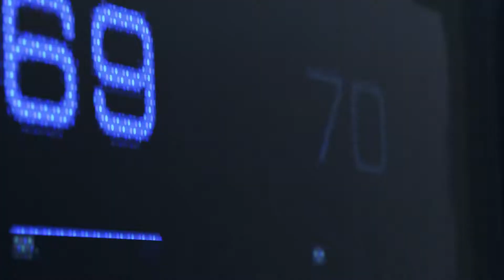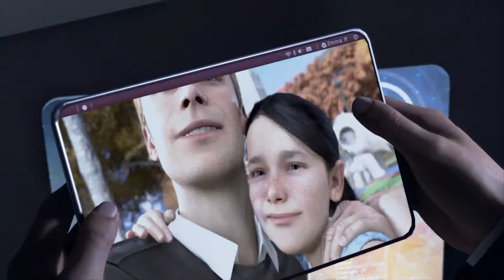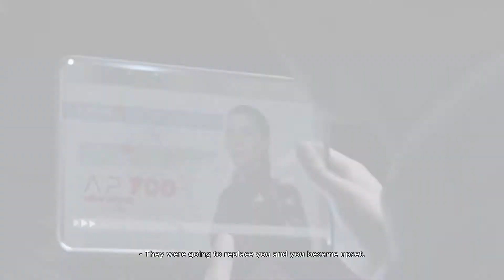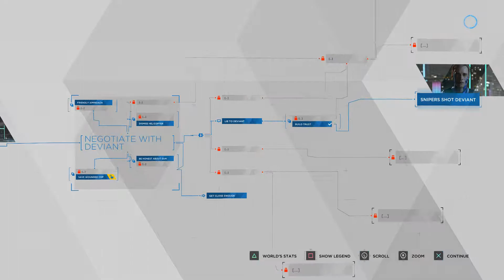Detroit: Become Emotional (01) - The bit from the Demo